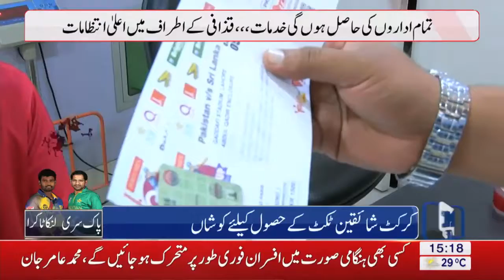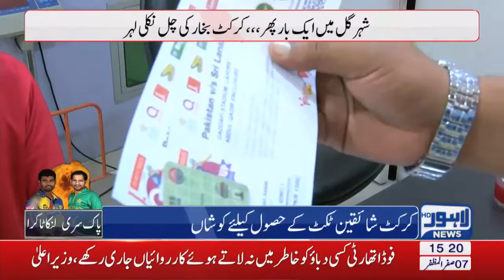Ticket sale for Pak-Sri Lanka T20 boosts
Sri Lankana Cricket Team is coming to Lahore and will be presenting a wonderful innings for cricket lovers in Gaddafi Stadium Lahore.